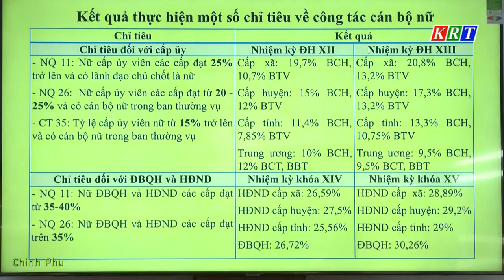Đào tạo, bồi dưỡng gắn với quy hoạch đội ngũ cán bộ Hội LHPN